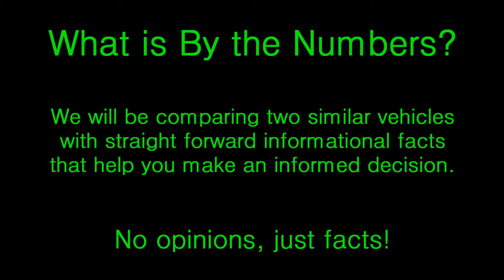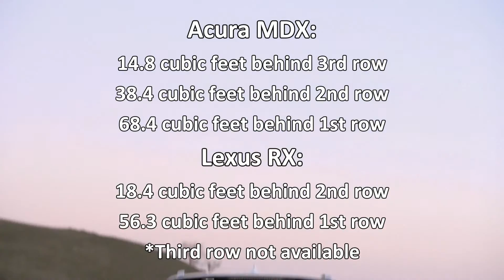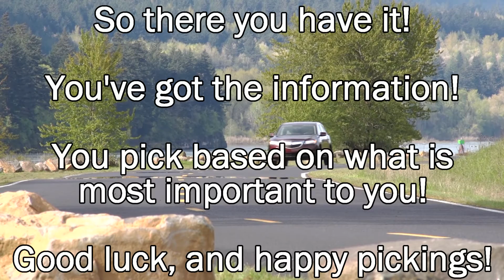2016 Lexus RX vs. Acura MDX: By the Numbers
In this video we will be comparing the all-new 2016 Lexus RX to one of its top competitors, the 2016 Acura MDX. We will deliver all the informational facts you need to make a informed decision including engine specs, price, horsepower, fuel economy, interior/cargo space and safety information, as well as comparing them visually.